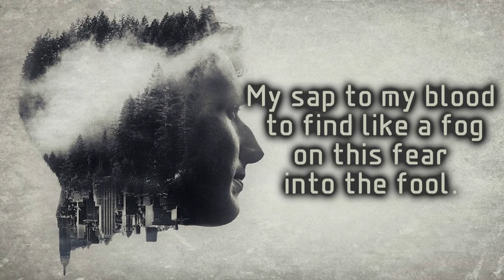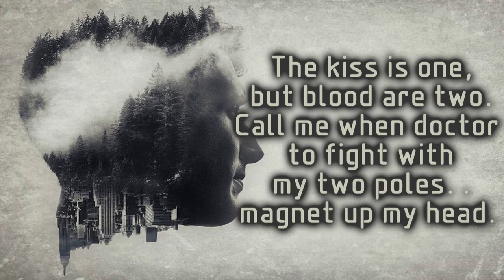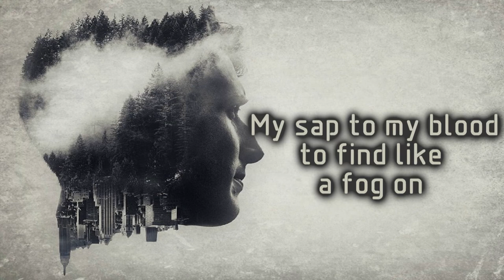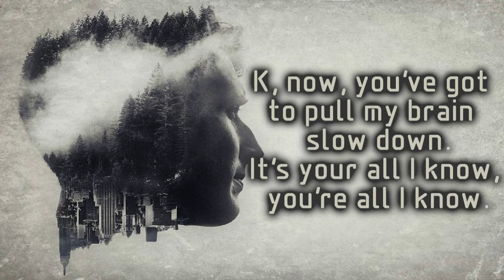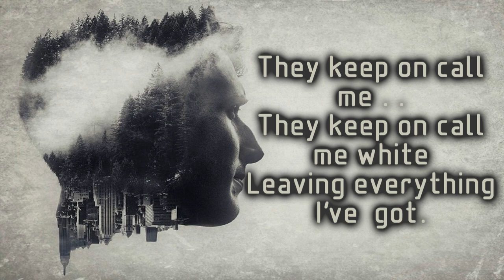Meds - Call Me White [Lyrics on screen]